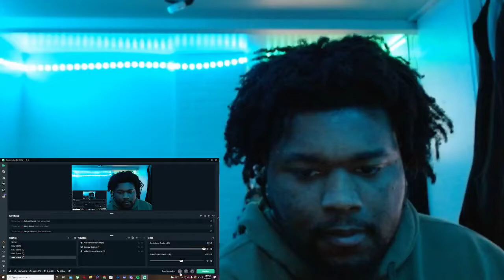Damedot - Chinese Fanta REACTION!!!